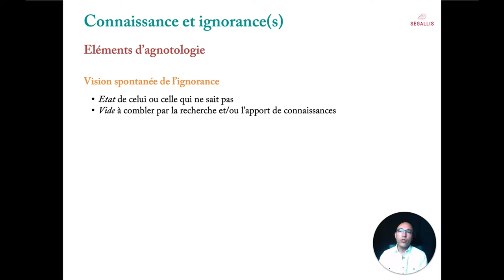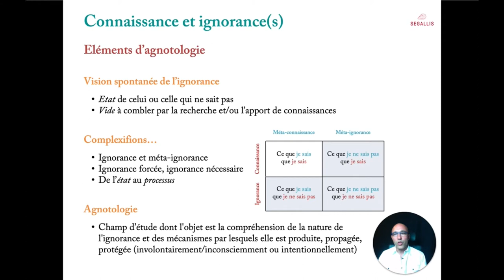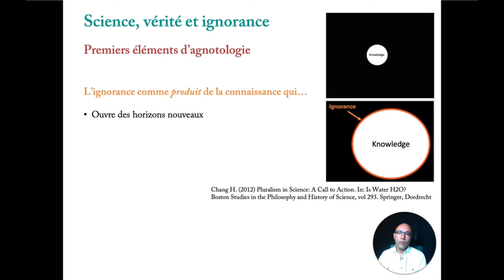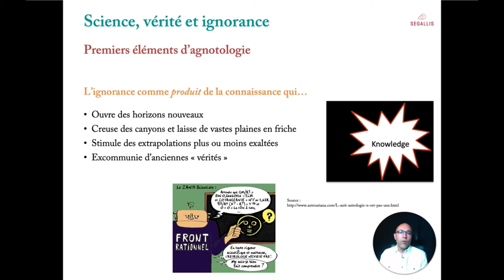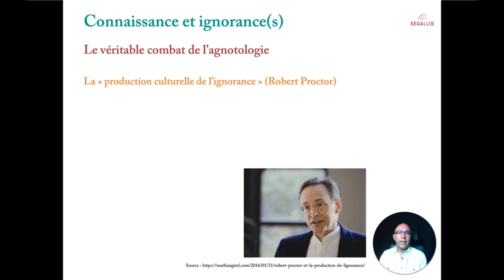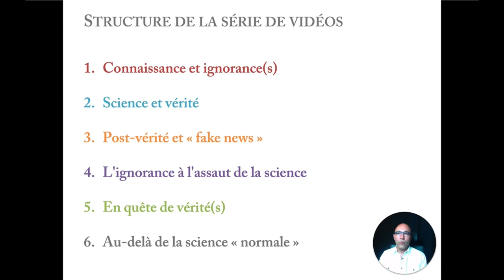#1 - Connaissances et ignorance(s)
Dans cette première vidéo de la série "La science face à la production des ignorances", Richard-Emmanuel Eastes expose les différentes formes d'ignorance et leurs rapports avec la connaissance. Il définit la notion d'agnotologie et introduit celle de "fauteurs de doute".